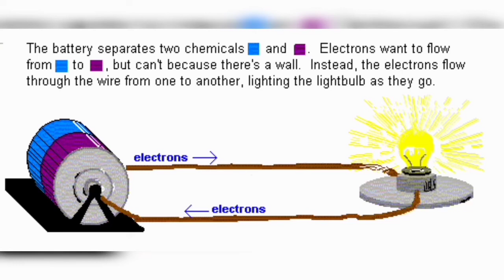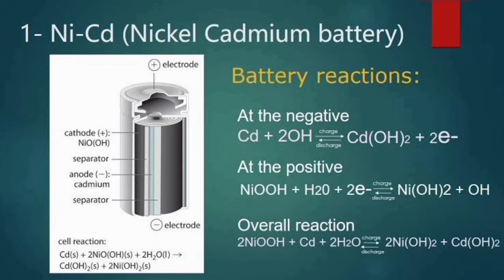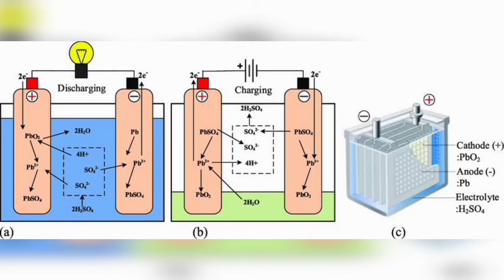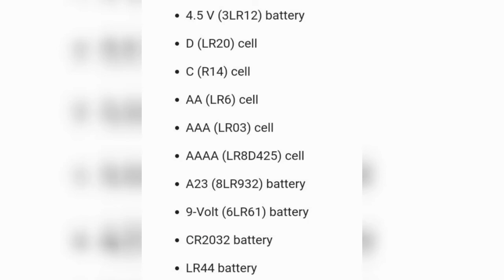What is inside of 9V DC battery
IN THIS VIDEO YOU CAN LEARN ABOUT DC BATTERY AND WHAT IS INSIDE OF 9V BATTERY.